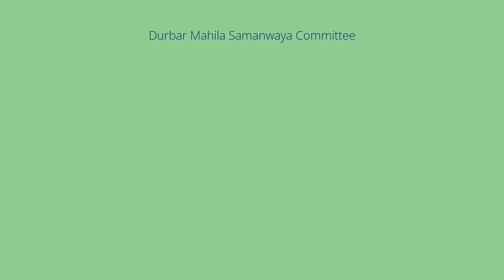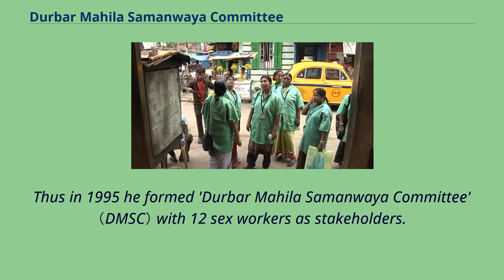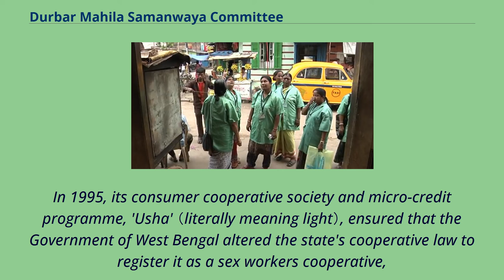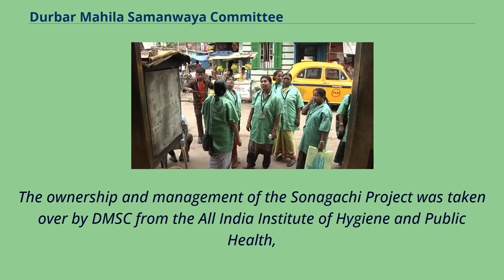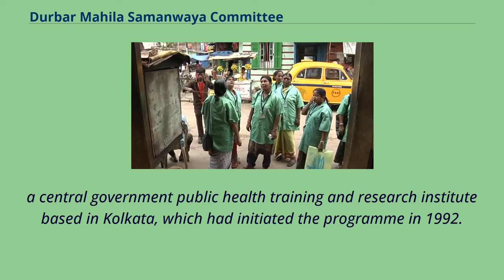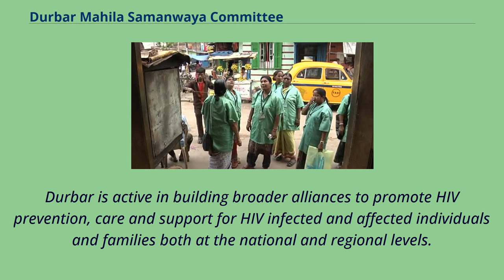Durbar Mahila Samanwaya Committee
HIV/AIDS_prevention_organizations
HIV/AIDS_in_India
The Durbar Mahila Samanwaya Committee （Bengali: দুর্বার মহিলা সমন্বয় সমিতি Durbar Mohila Shômonbôe Shomiti "Unstoppable Women's Synthesis Committee"）, or simply Durbar, is a collective of 65,000 sex workers in West Bengal.
Established on 15 February 1992, in Sonagachi, the largest red-light district in Kolkata, West Bengal, India with estimated 11,000 sex workers,
Durbar has been working on women's rights and sex workers' rights advocacy, anti-human trafficking and HIV/AIDS prevention.
The Durbar states that its aims are the challenging and altering of the barriers that form the everyday reality of sex workers' lives as they relate to their poverty or their ostracism.
Durbar runs 51 free clinics for sex workers across West Bengal, with support from organisations such as the Ford Foundation and the National AIDS Control Organisation （NACO）,
who also help Durbar in its initiatives like networking, rights protection and creating alternative livelihood for sex workers.
The group is overtly political in its aims of fighting for the recognition of prostitution as legal work and, of sex workers as workers and, for a secure social existence of sex workers and their children.
They work for the legalisation of prostitution and seek to reform laws that restrict human rights of sex.
On 15 February 1992, public health scientist Dr. Smarajit Jana of All India Institute of Hygiene and Public Health, Kolkata, visited the red-light area of Sonagachi for a HIV intervention research study.
A peer education team was formed from amongst the sex workers and...